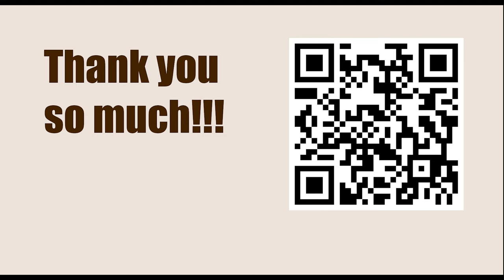American Cup 2023, Saint Louis, USA - Round: 4.3 || Wesley So vs Hikaru Nakamura - March 25, 2023